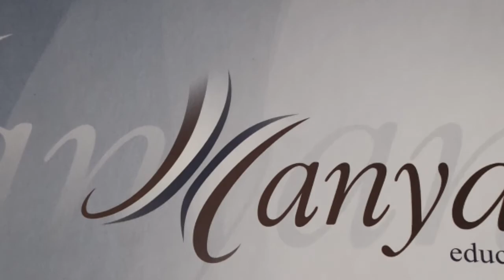Logopèdia la caixa de les sorpreses